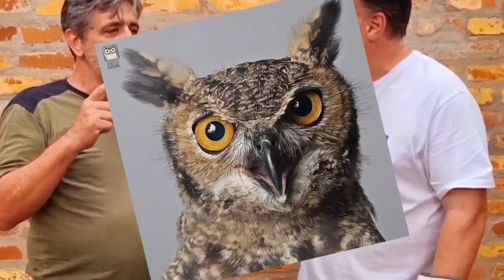Prof. Del Nero, O Homem do Jacaré!!!! Aqui em casa!!!!!🥰🥰🥰🥰🐊🐊🐊🐊